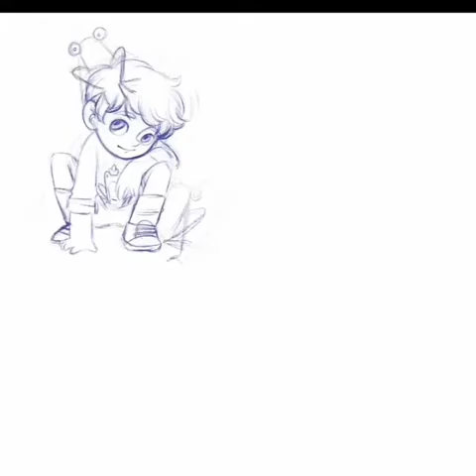What a wonderful day to paint many different characters